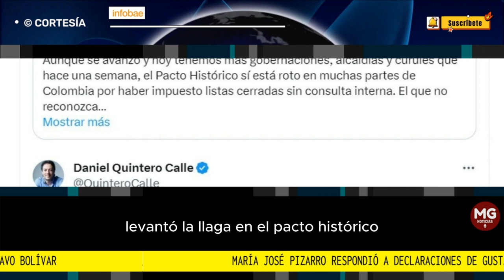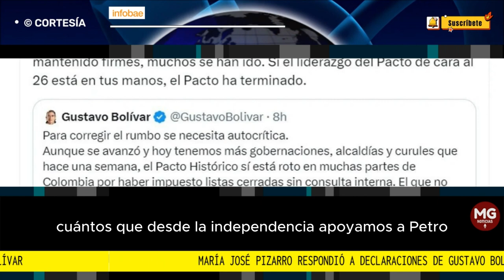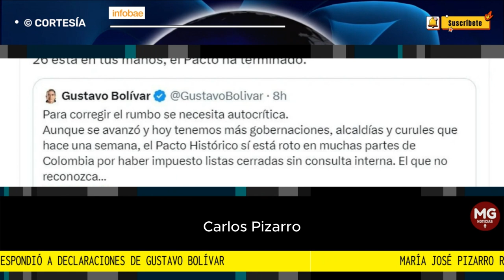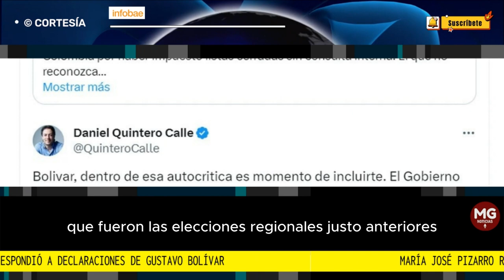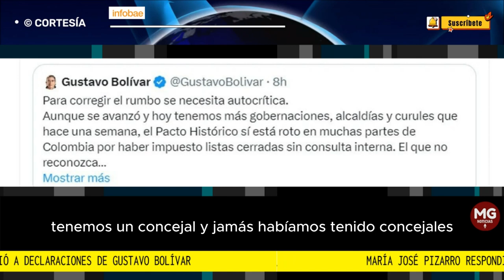🎯 MARIA JOSÉ PIZARRO RESPONDIÓ A DECLARACIONES DE GUSTAVO BOLIVAR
A pesar del difícil panorama que dibujó el nuevo mapa político en Colombia para el Pacto Histórico, en especial en las principales ciudades y departamentos del país, donde no hubo presencia de dicha coalición en las Alcaldías y Gobernaciones, Pizarro destacó otros cargos de elección popular que representaron sorpresa en la bancada.
INFOBAE